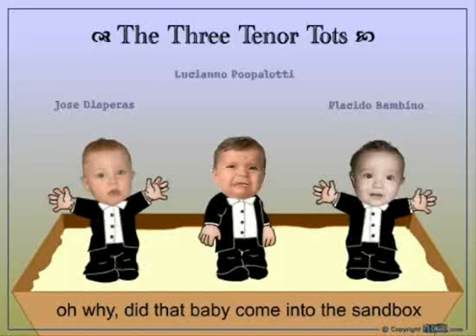The Three Tenor Tots